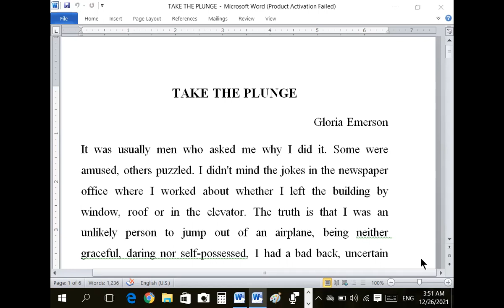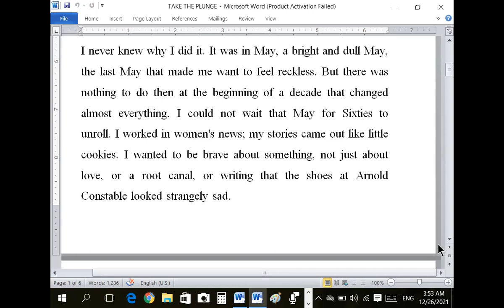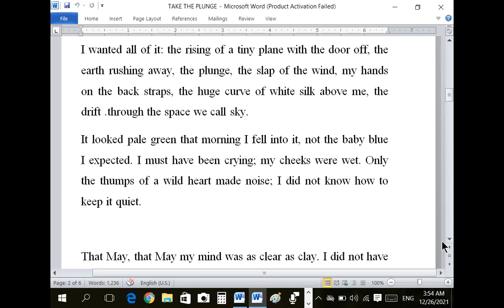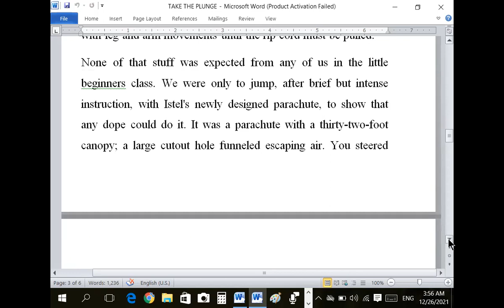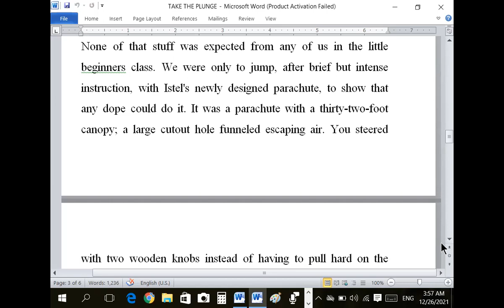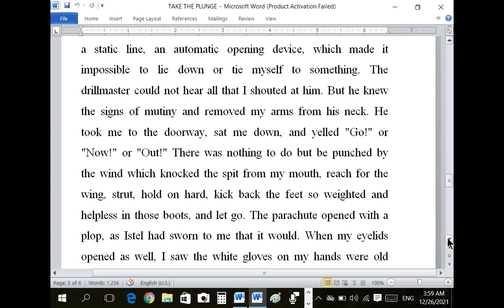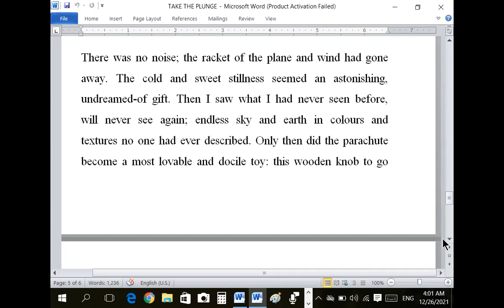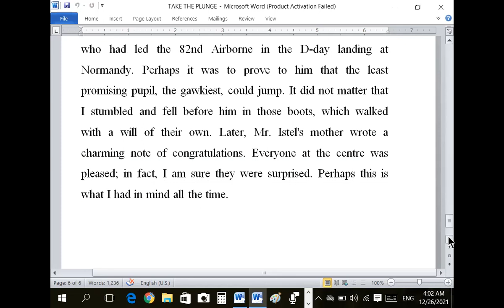Take the Plunge Simple Reading